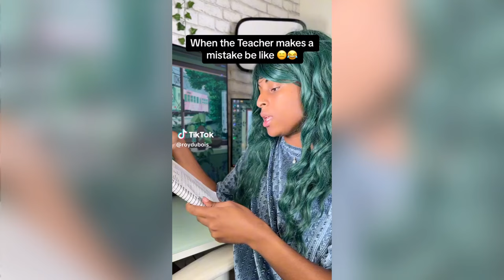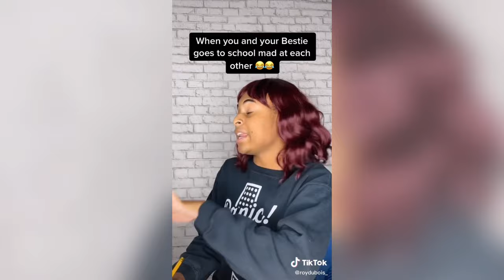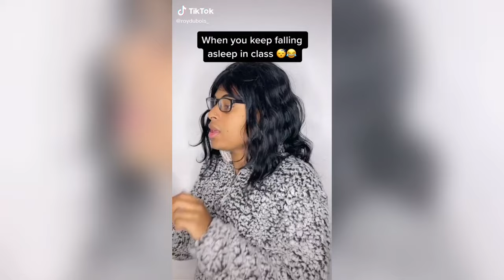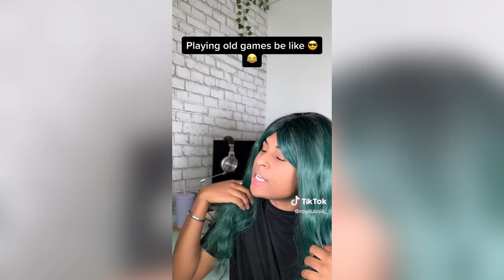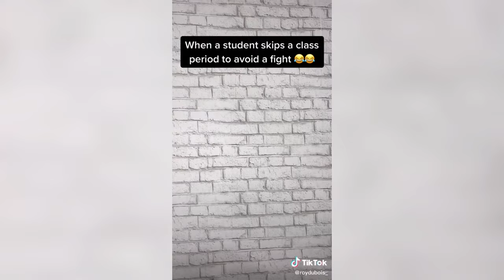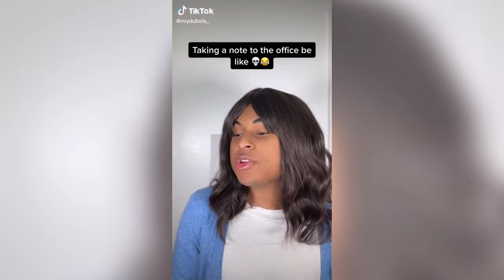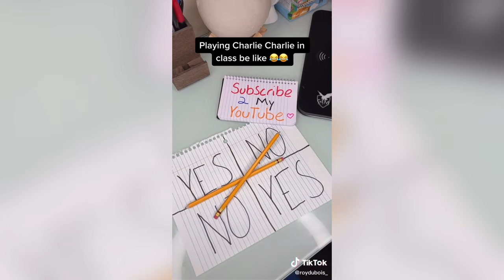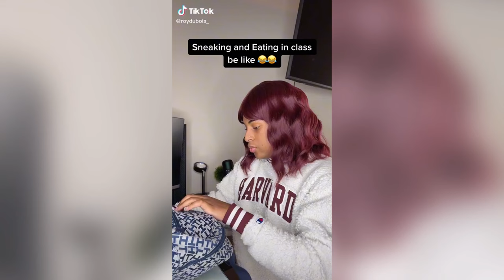Roy Dubois Tik Tok 2023 | Funny Roy Dubois Tik Toks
Roy Dubois Tik Tok 2023